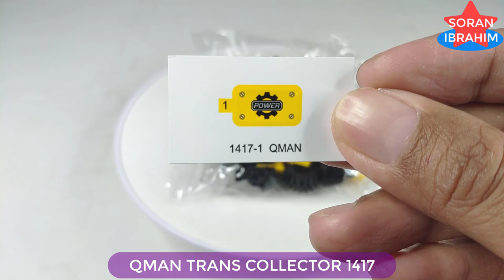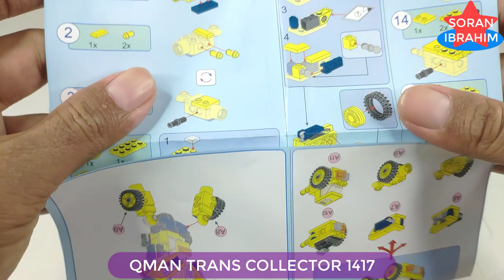Speed Build Devastator G2 !! (01) ⚡️ How to make a Robot Lego Transformers Combiner 6 in 1 Qman 1417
Hi~ everyone
Welcome to my Soran Ibrahim channel about unboxing and assembly :
Speed Build Sembo Block 6 in 1 Trans Collector : 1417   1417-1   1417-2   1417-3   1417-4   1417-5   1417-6

Product information:   1. Model Number: 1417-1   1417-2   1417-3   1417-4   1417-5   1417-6
2. Warning: can not eat
3. Age Range: 6 years old
4. Certification: 3C
5. Plastic Block Shape: Self-Locking Bricks
6. Material: Plastic
7. Plastic Type: ABS
8. Bricks Blocks: ~479 +PCS

Devastator is an immensely powerful warrior, and in that sense the combination of the Constructicons into a merged being is a huge success. Mentally, on the other hand, he's very much less than the sum of his parts. Devastator's primitive psyche is limited to only the thoughts and actions on which all his components can agree, which results in raging bouts of destructive fury. Given the sheer power Devastator brings to these rages, Megatron has no complaints.As an Action Master, he is partnered with Scorpulator.
The Constructicon robots that form Devastator in the main series are:
Scavenger (excavator, right arm)
Scrapper (front-end loader, right foot)
Bonecrusher (bulldozer, left arm)
Mixmaster (cement mixer truck, left foot)
Long Haul (dump truck, waist)
Hook (crane truck, torso)
Devastator's components were originally neutral Autobots that were given to them as an upgraded gift from Megatron, after he brainwashed & reprogrammed them with the Robo-Smasher. He was first used by the Constructicons to brainwash Omega Supreme with the Robo-Smasher, only to failed as the latter overpowered them & this encounter left Omega sworing vengeance.
Devastator first appeared in the Season 1 episode "Heavy Metal War", where he was first used by the Constructicons to fight back the Dinobots, who foiled their plan of destroying Teletraan-1.